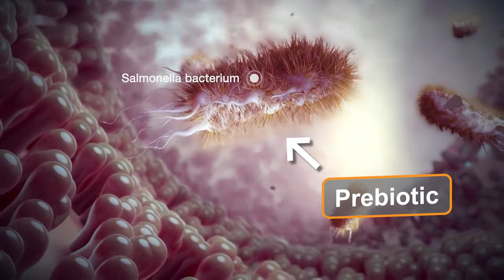Sweet Potatoes | SuperFood or Super-Fad? | Gundry MD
SuperFood or SuperFad is Dr. Gundry's new YouTube series where he dives into the wild world of food and diet trends to determine the truth on popular foods. On today’s episode, I’m here to talk about one of my favorite resistant starches  — Sweet potatoes
 They’re incredibly rich in vitamins A and C, plus they’ve got a good portion of your daily b-vitamins.  And the darker sweet potatoes, like the rich orange ones, and those fantastic Japanese purple ones, are just LOADED in healthy-promoting polyphenols.